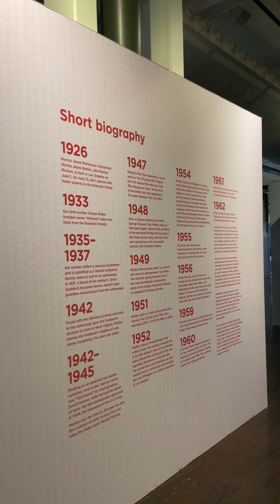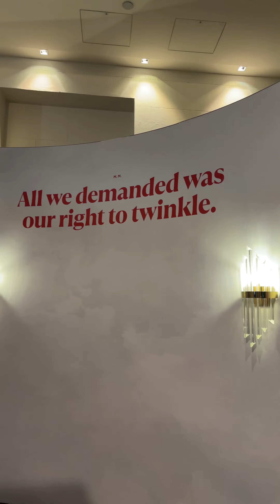I was Invited to the Iconic Marilyn Monroe Exhibition in Sydney 🤍 | Australia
🌟 Marilyn Monroe, an eternal icon, continues to inspire and empower countless girls with her timeless charm and indomitable spirit. Her legacy lives on, shining bright in the hearts of those who find strength and inspiration in her iconic journey. ✨

I hope you guys enjoyed my vlog!